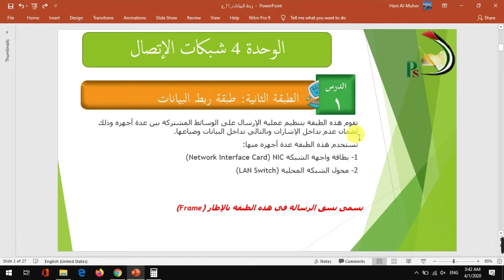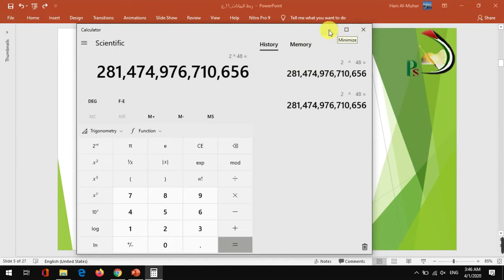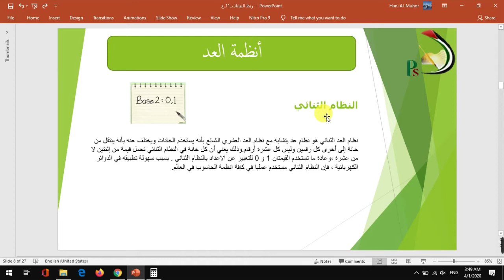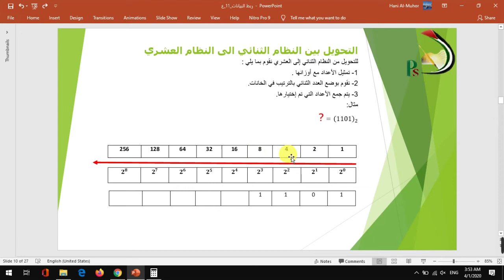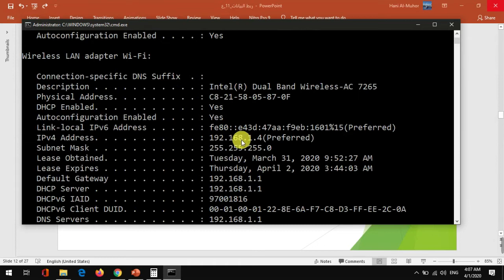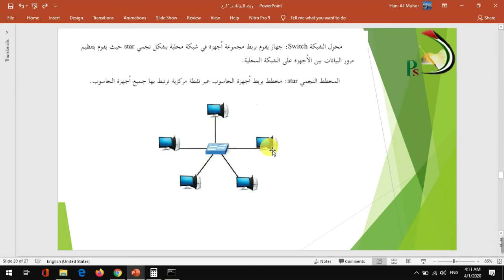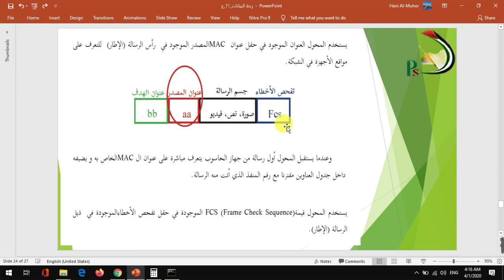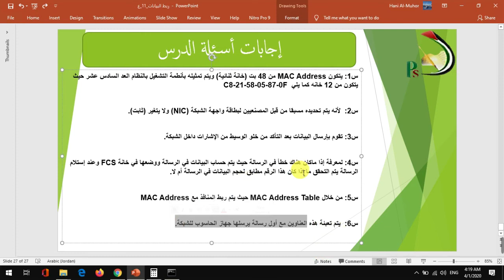طبقة ربط البيانات 11ع